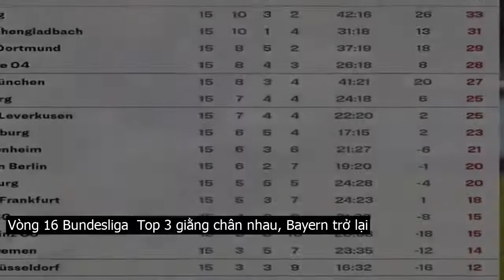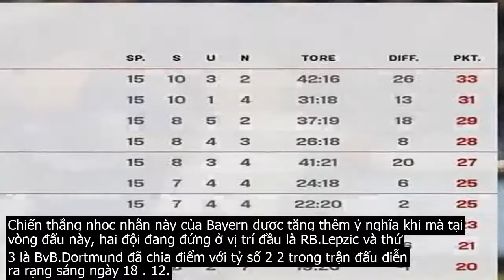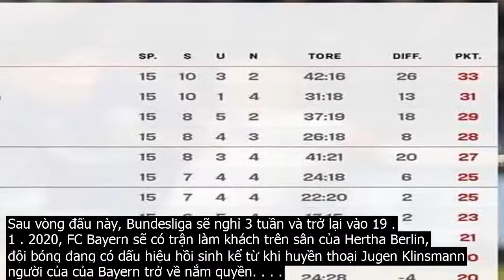Vòng 16 Bundesliga: Top 3 giằng chân nhau, Bayern trở lại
FC Bayern đánh bại SC Freiburg 3 1 vào lượt đấu muộn của vòng 16 diễn ra rạng sáng 19 . 12 và trở lại vị trí thứ 3 trên bảng xếp hạng.Sau vòng 14, hai trận thua liên tiếp trước Bayer Leverkusen và B.Monchenglaback đã khiến nhà đương kim vô địch Bundesliga rơi xuống vị trí thứ 7.Mặc dù vị trí này đã được cải thiện sau trận thắng 6 1 trước Bremen ở vòng đấu 15, nhưng nó chỉ đủ đưa đội bóng đang giữ kỷ lục 7 lần liên tiếp vô địch nước Đức vào top các câu lạc bộ được quyền dự cúp châu Âu mùa bóng tới  thứ 5 .Tại trận đấu trên sân SC Freiburg đội bóng đang đứng ngay dưới họ  thứ 6 , Hùm xám cũng khá chật vật và chỉ có được chiến thắng vào những phút cuối cùng của trận đấu.Mặc dù Robert Lewandowski đã đưa Bayern vượt lên dẫn trước ngay đầu hiệp một, cũng là bàn thắng thứ 19 của tiền đạo người Ba Lan khiến anh tiếp tục giữ vị trí đầu các chân sút Bundesliga, vượt qua Timor Wener của RB Lepzic  người đã có cú đúp vào lưới BvB Dortmund ở trận đấu diễn ra trước đó 1 ngày, nâng số bàn thắng của cầu thủ này lên con số 18 ngang bằng Lewy.Tuy nhiên, vào hiệp 2 sự thay đổi của huấn luyện viên SC Freiburg đã có những dấu hiệu tích cực.Vincenzo Grifo san bằng tỷ số cho đội chủ nhà vào phút 59 trong một thế trận nhanh dồn dập các pha tấn công và phản công với liên tiếp các cơ hội bị bỏ lỡ của cả hai đội bóng.Phút 90, huấn luyện viên tung Joshua Zirkzee từ băng ghế dự bị thay Philippe Coutinho và cầu thủ trẻ lần đầu tiên được ra sân trong màu áo FC Bayern chỉ cần có chưa đầy 40 giây để ghi bàn vào lưới của Flekken, nâng tỷ số trận đấu lên 1 2, đồng nghĩa với thò tay vào túi SC Freiburg lấy thêm 2 điểm cho đội bóng xứ Bavaria.Trận đấu có thêm 4 phút bù giờ và vào phút bù giờ thứ 3, Serge Gnabry khép lại chiến thắng cho Bayern với 2 cú sút liên tiếp vào khung thành SC Freiburg, thủ thành Flekken xuất sắc đẩy được cú sút đầu nhưng đã không kịp cản phá Gnabry ở cú bồi sau đó.Chiến thắng nhọc nhằn này của Bayern được tăng thêm ý nghĩa khi mà tại vòng đấu này, hai đội đang đứng ở vị trí đầu là RB.Lepzic và thứ 3 là BvB.Dortmund đã chia điểm với tỷ số 2 2 trong trận đấu diễn ra rạng sáng ngày 18 . 12.Đồng thời, việc Schalke 04 bị Wolfsburg cầm hòa 1 1 đã khiến đội bóng này tụt xuống thứ 5 và việc Bayer Leverkusen bất ngờ sảy chân trước Hertha Berlin ngay trên sân nhà 0 1 đã hoàn tất một vòng đấu  ngọt ngào  cho Bayern.Kết quả này giúp Bayern có 30 điểm sau 16 trận, trở lại vị trí thứ ba trên bảng xếp hạng, thế vào vị trí của Bvb Dortmund với số điểm ngang nhau nhưng hơn về chỉ số bàn thắng  dương 22 và 18 .Vòng đấu cuối cùng trước kỳ nghỉ Đông Bundesliga sẽ diễn ra vào thứ Bảy tới, các cầu thủ Bavaria sẽ trở lại sân nhà và đón tiếp Wolfsburg.Sau vòng đấu này, Bundesliga sẽ nghỉ 3 tuần và trở lại vào 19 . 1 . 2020, FC Bayern sẽ có trận làm khách trên sân của Hertha Berlin, đội bóng đang có dấu hiệu hồi sinh kể từ khi huyền thoại Jugen Klinsmann người của của Bayern trở về nắm quyền. . . .